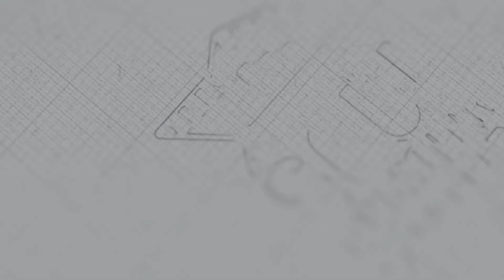Taj Nadesar Palace- Baradari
Welcome to our exploration of the Taj Nadesar Palace, a remarkable baradari that stands as a testament to India's royal heritage. Nestled in the heart of Varanasi, this palace offers a unique glimpse into the opulence of the past, featuring intricate designs and lush gardens. In this video, we will take you on a tour of the palace's stunning interiors, share fascinating historical anecdotes, and highlight the exceptional hospitality that awaits visitors. Experience the grandeur of the Taj Nadesar Palace with us.